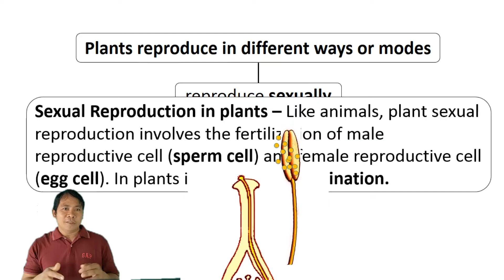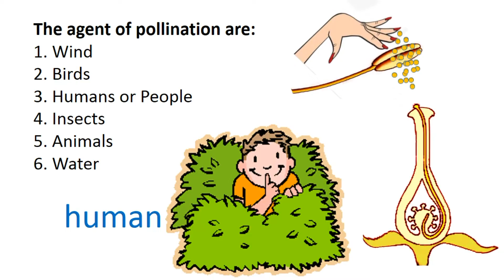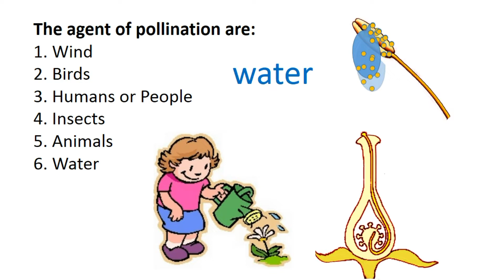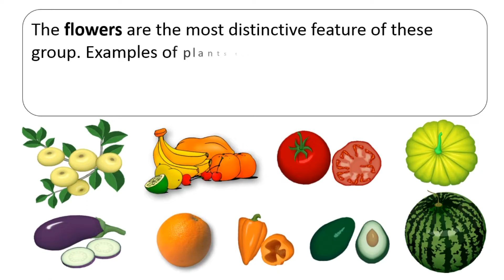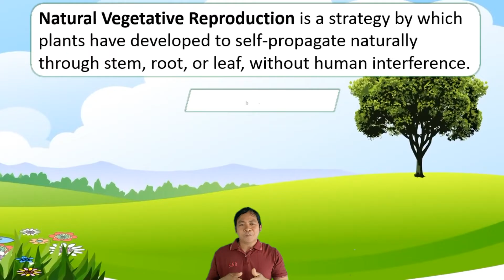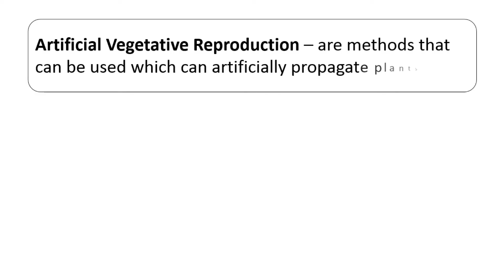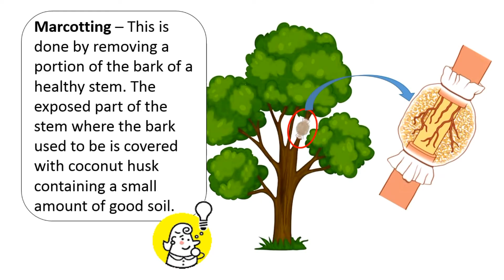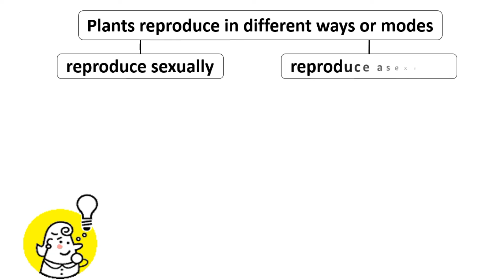Science 5, Different Modes of reproduction in flowering and non-flowering plants.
MELC based Science 5, Q2,  Module 5, Modes of reproduction of flowering and non-flowering plants.